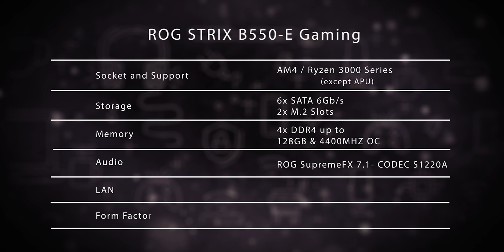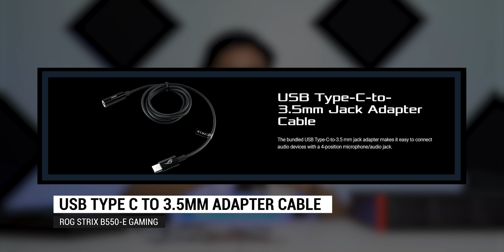ASUS ROG STRIX B550-E Gaming Motherboard Unboxing and Overview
Isa sa mga high end B550 motherboard sa market na halos katapat narin ang prices ng ibang X570 boards, ngayon titignan natin ang ASUS ROG STRIX B550-E Gaming Motherboard sa ating unboxing and overview episode!